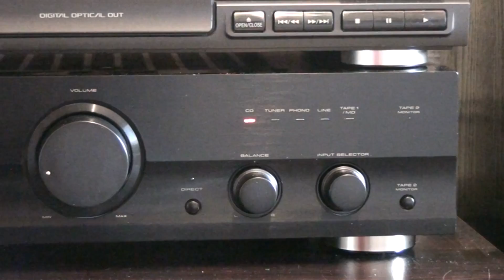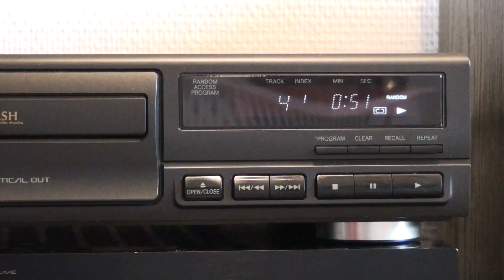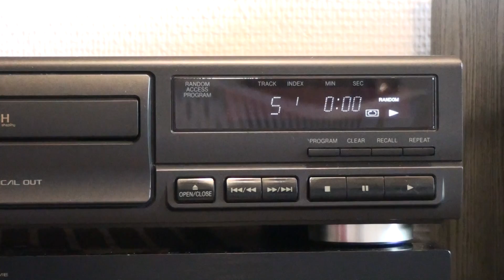TECHNICS SL-PG390 & PIONEER A-207R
TECHNICS SL-PG390 COMPACT DISC PLAYER
PIONEER A-207R STEREO AMPLIFIER
ACS-F3 (KLIPSCH) FLOOR STEREO SPEAKERS